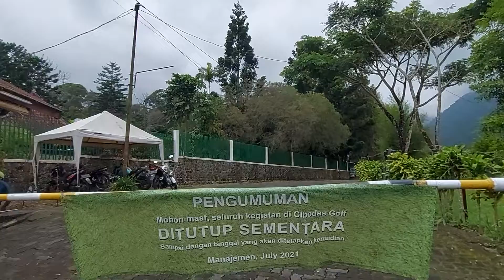Bukit Golf Cibodas ! Info Terbaru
Bukit Golf Cibodas

Kita Update Terus Mengenai Lokasi Camping Yang berada kawasan Cibodas,
pada tgl 10-11/2021, Semua Lokasi Camping yang berada di kawasan Cibodas masih tutup sementara, kita belum ada info mengenai dibuka kembali semua tempat camping yang berada di kawasan cibodas, bagi anda yang akan berencana kemping di kawasan cibodas anda bisa minta info terlebih dahulu, dengan situasi ppkm seperti ini terkadang ada peraturan yang di terapkan guna mengantisipasi segala hal yang berkaitan dengan ppkm, dari kami cukup sekian dulu semoga bermanfaat,

silahkan hubungi kami atas nama pak dedi TLp 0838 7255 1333